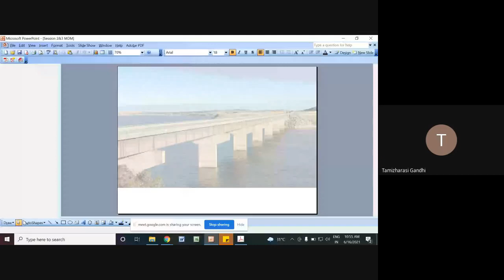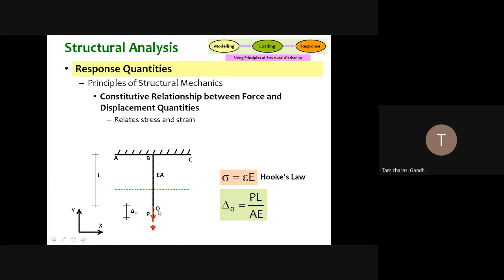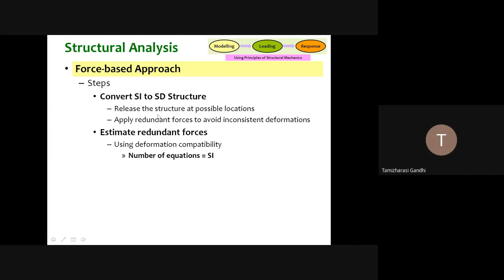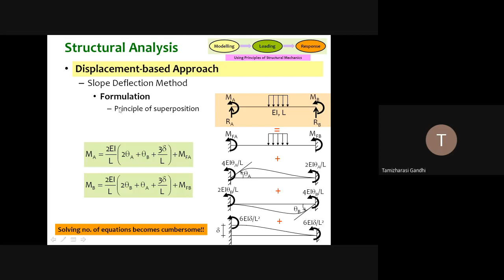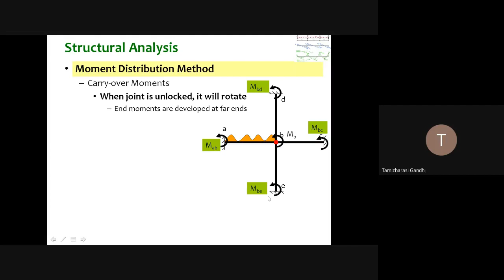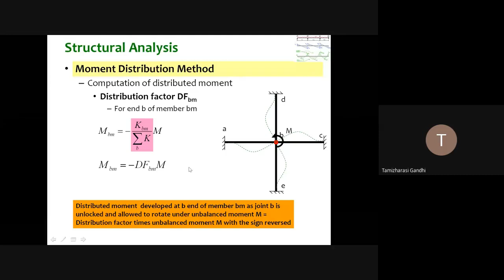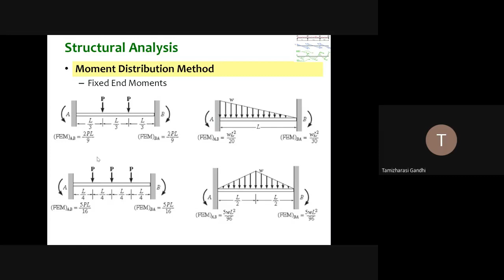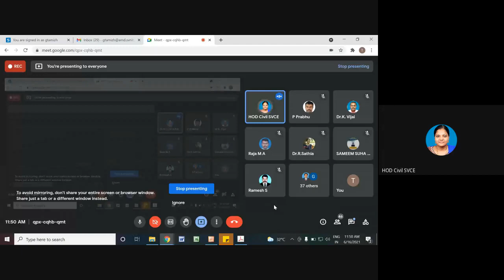Anna University FDTP - Day 3 Session 2 - Moment Distribution Method by Dr.G.Tamizharasi, SVNIT Surat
Unit 3 – Moment Distribution Method
Topics :  Stiffness and carry over factors – Distribution and carryover of moments.

Speaker:
Dr. G.Tamizharasi
Assistant Professor,
Department of Civil Engineering,
SVNIT, Surat